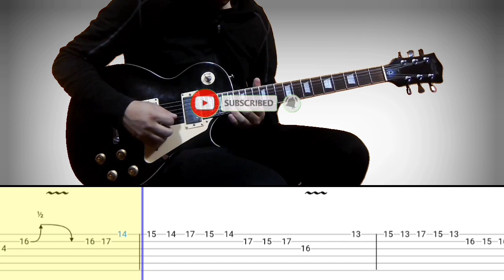How to play | overheat-Machico(guitar solo with tab lesson)